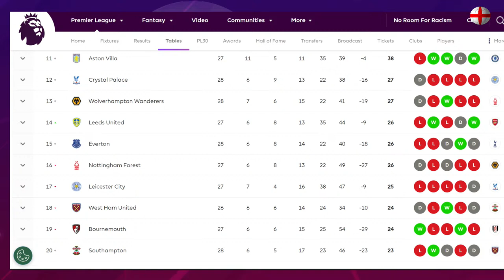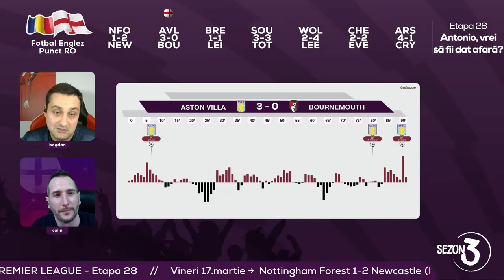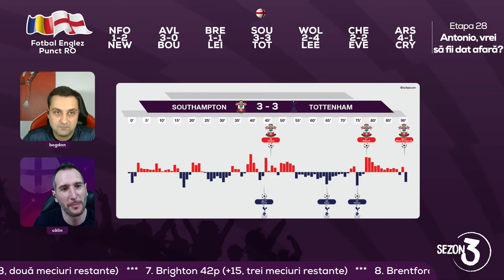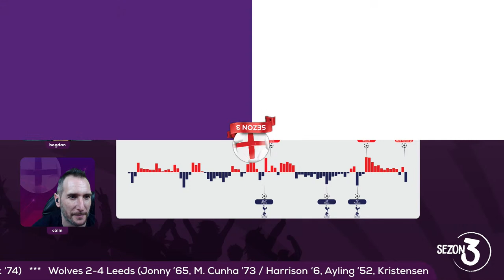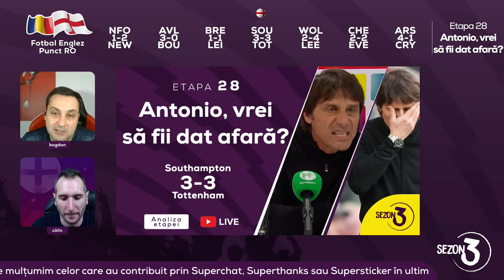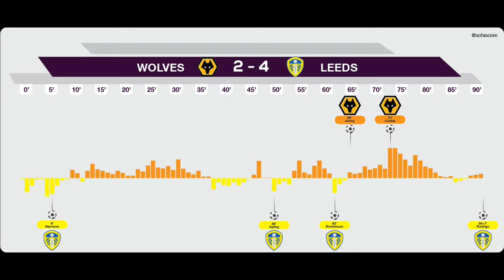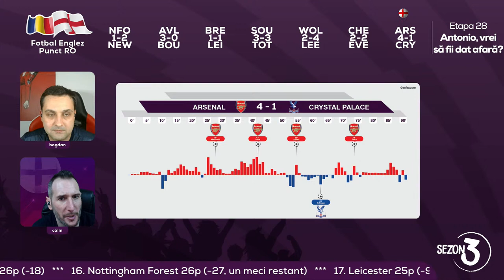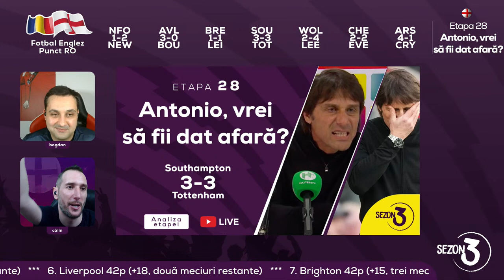Fotbal Englez Punct RO - Antonio, vrei să fii dat afară? (Sezon 3, Episod 32)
Vă prezentăm Etapa 28 Premier League
* Antonio, vrei să fii dat afară? *

0:00:00 Intro
0:09:53 Clasamentul după 28 etape

0:22:30 Nottingham Forest 1-2 Newcastle

0:41:18 Aston Villa 3-0 Bournemouth
0:52:03 Brentford 1-1 Leicester
1:00:53 Southampton 3-3 Tottenham
1:13:50 Antonio Conte și declarațiile
2:19:09 Wolves 2-4 Leeds
2:36:14 Chelsea 2-2 Everton

Duminică 19.martie
2:51:29 Arsenal 4-1 Crystal Palace

Fotbal Englez Punct RO este un canal dedicat exclusiv iubitorilor Premier League din România. Sprijiniți acest proiect făcându-l tot mai cunoscut în rândul fanilor de la noi din țară.

Ne ajutați cu toate aceste acțiuni să continuăm să vă aducem tot ce e mai nou în Premier League și Fantasy Premier League.